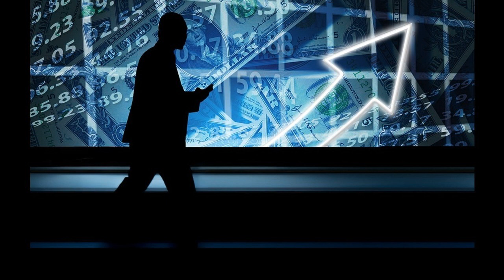Robert Townsend on Development, Poverty, and Financial Institutions 03/14/2011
Robert Townsend of MIT and the Consortium on Financial Systems and Poverty talks with EconTalk host Russ Roberts about development and the role of financial institutions in growth. Drawing on his research, particularly his surveys of households in Thailand, Townsend argues that both informal networks and arrangements and formal financial institutions play important roles in dealing with risk. Along the way, he discusses the role of microfinance in poor countries and the potential for better financial arrangements to lead to higher growth and the accumulation of wealth.